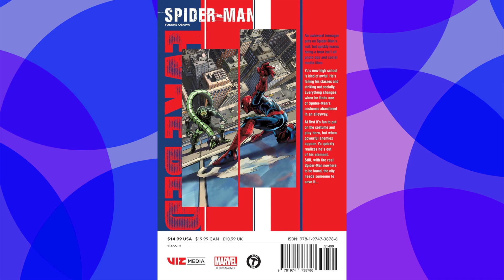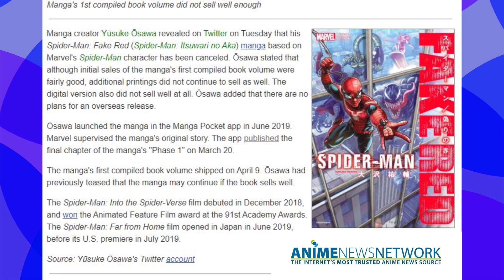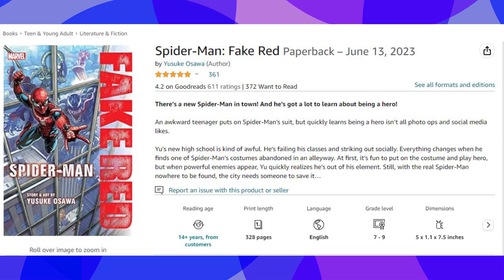Spider-Man: Fake Red (Manga Review)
I hope everyone is doing well. In today's video, I'm going to be reviewing Yuskue Osawa's Spider-Man: Fake Red. This story centers on high schooler Yu Onomae who becomes a superhero without super powers. Because of this, he is overwhelmed by self doubt to take care of New York and yet he still tries his hardest to do so.